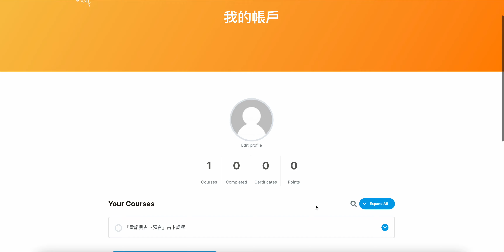雷諾曼線上課程觀看教學